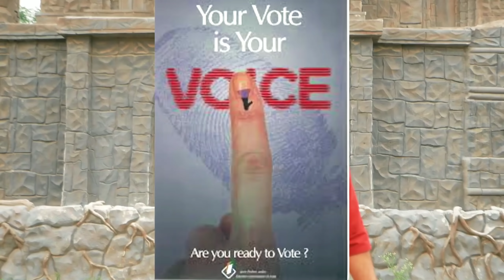New punjabi song 2019 || sadi vote || Baljinder balli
Singer : Baljinder Balli
Lyrics : prof. Sadhna Sangar
VIDEO: shehbaz production